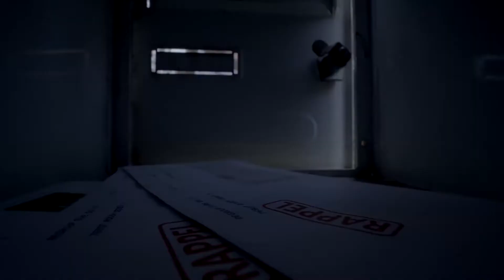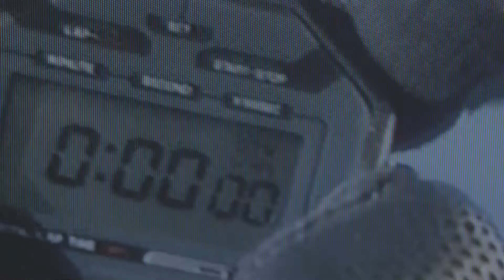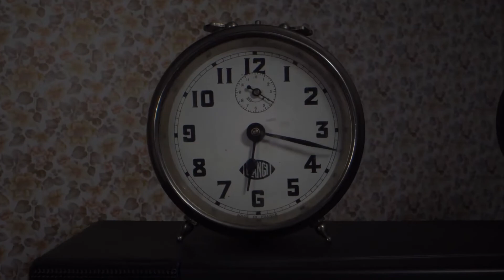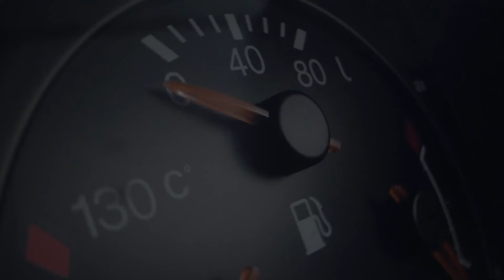OG x Vlospa - Anetoi (90's remix)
instrumental: DJ Rave - When You're On The Other Side
video: KAS:ST - Hell On Earth

Created and uploaded for artistic purposes only.